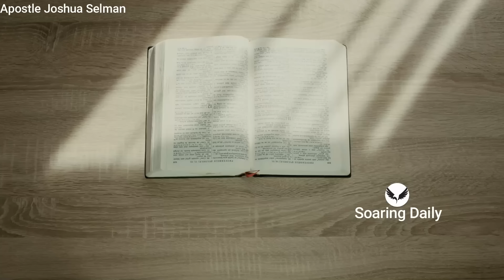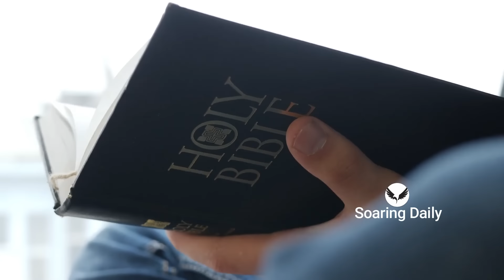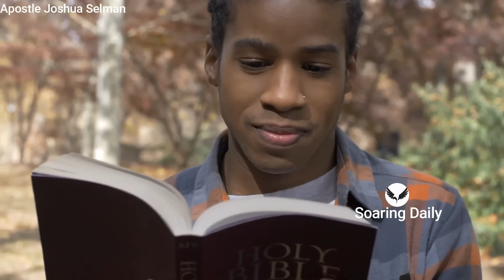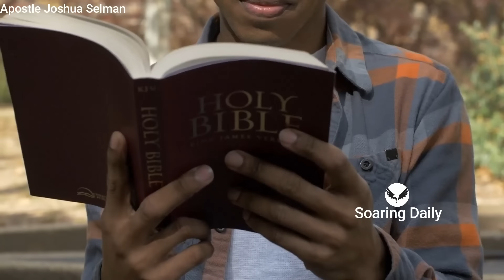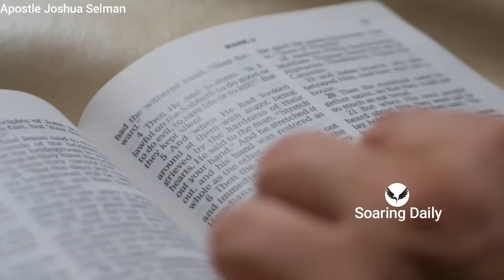How to go DEEP with the Holy Spirit | APOSTLE JOSHUA SELMAN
Any man who desires depth with the Holy Spirit must commit himself to these 3 spiritual activities, Apostle Joshua Selman teaches how to enter depth with the Holy Spirit

nairobi kenya
joshua selman
koinonia abuja
koinonia global
koinonia videos
koinonia zaria
sbic connect
selman's videos
online sermons
commanding results
koinonia messages